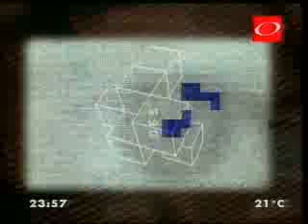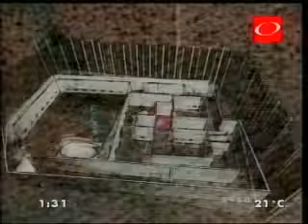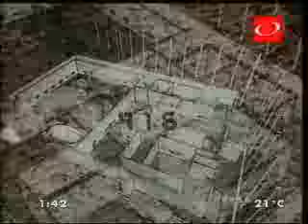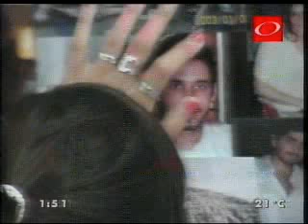Gran Hermano 4 - Gala 07 - 29/01/07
Argentina